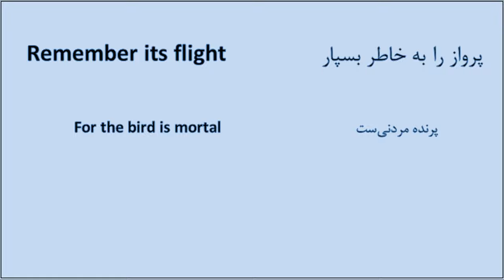Remember Its Flight Trailer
Remember Its Flight    The Trailer 29"
Remember Its Flight is the third film of short films trilogy: "Beauty, Love, Freedom".